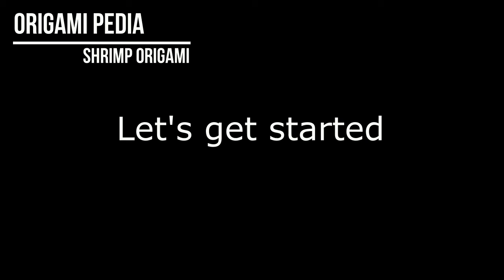Origami Udang / Shrimp Origami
Origami Pedia , adalah Channel Youtube yang berisi kertas origami lipat. Kami menyajikan langkah-langkah dalam membentuk kertas origami hingga sebuah benda terbentuk. origami lipat sangat baik untuk melatih kreativitas, ketelitian dan kesabaran dalam mengolah origami.

Origami Pedia , is a Youtube Channel containing folding origami paper. We present the steps in forming origami paper until an object is formed. folding origami is very good for practicing creativity, accuracy and patience in processing origami.